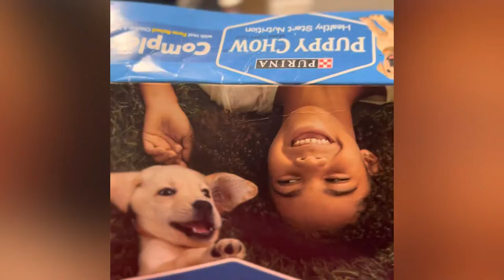Having some Purina Puppy Chow - Complete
Shih-poo puppy having some morning chow!